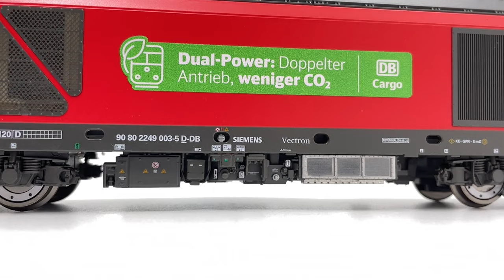Modellbemutató: PIKO DB BR 249 "Vectron dual"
Ebben a videóban a @PIKOSpielwarenGmbH VI. korszakos DB Cargo 249 003-as pályaszámú Siemens Vectron "dual light" típusú hibrid meghajtású mozdonyának H0 építési nagyságú modelljét mutatom be nektek röviden.

Gyártó: PIKO
Vasúttársaság: DB Cargo
Korszak: VI.
Pályaszám: 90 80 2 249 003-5 D-DB
Cikkszám: 51162
Kiadás éve: 2024

A bemutatott modell nem saját tulajdonú, a bemutató készítése céljából kaptam kölcsön.